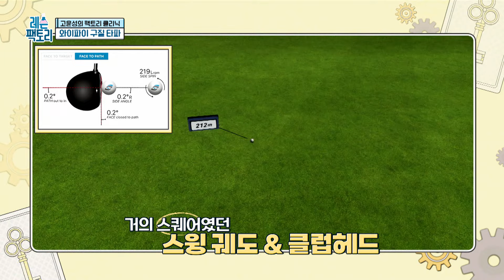[고윤성 레슨] 드라이버 와이파이 구질.. 충분한 백스윙과 팔로스루로 교정하기